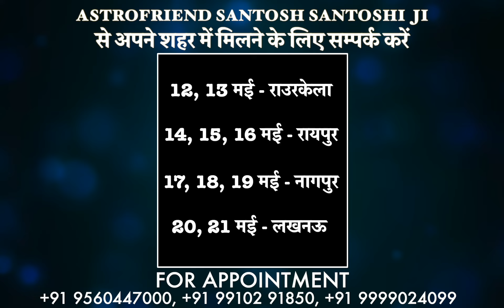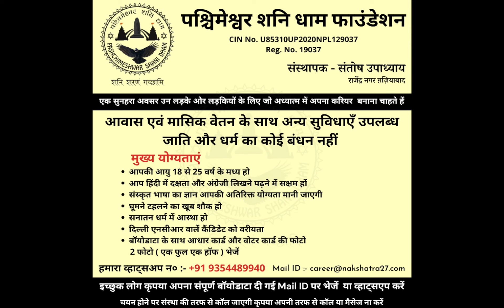उत्तर मुखी घर | कितना शुभ | कितना अशुभ ? उत्तर मुखी घर का पूरा कच्चा चिठ्ठा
उत्तर मुखी घर | कितना शुभ | कितना अशुभ |

उत्तर मुखी घर का पूरा कच्चा चिठ्ठा
जानें उत्तर मुखी मकान कितना शुभ कितना अशुभ
उत्तर मुखी मकान में रहना चाहिये या नहीं
क्यों होता है अशुभ उत्तर मुखी घर